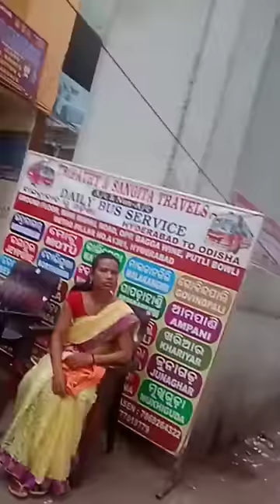osmaniya medical College red light area andar ka video (andar ka video)watch till end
नमस्कार दोस्तों
यह वीडियो सिर्फ मनोरंजन के लिए है

रईस हमारा फेसबुक पेज पर भी हमें फॉलो करें

धन्यवाद